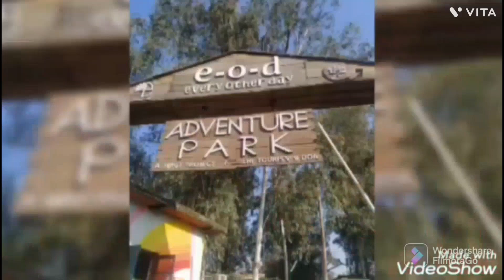Jamia Girl🧕 #/Adventure Park 🌄🎡#/Class 10 // Enjoying 😇😇